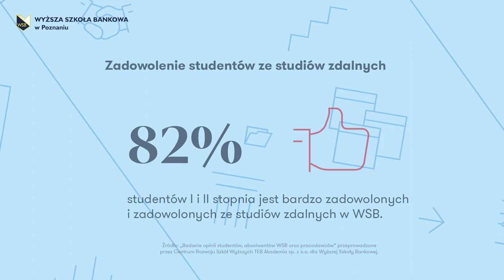Jak studenci oceniają zajęcia zdalne? | Wyższe Szkoły Bankowe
💻 Zdalne? Oczywiście! Jak zajęcia w formie zdalnej wyglądają w praktyce z perspektywy naszych studentów opowiadają oni sami :)